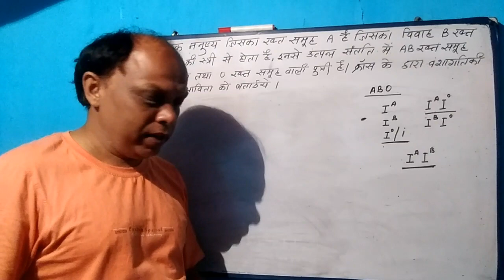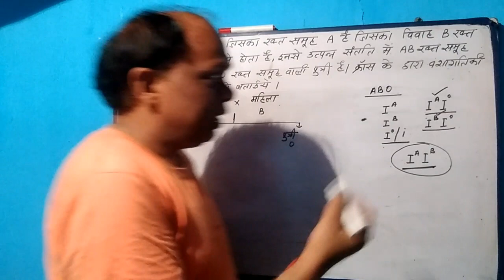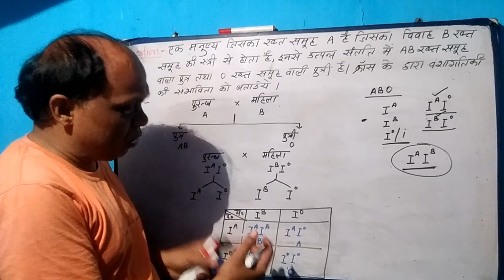Genetic problem ko kaise hal kre !! Genetic problem !! Class 12th Biology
Genetic Problem
Class 12th Biology
Unit- II
Chapter -01
Topic - Genetic Problem
Question - जब ए ब्लड ग्रुप वाले व्यक्ति का विवाह बी ब्लड ग्रुप वाली महिला से होता है उनसे उत्पन्न संतति मेंं   पुत्र AB  तथा पुत्री O ब्लड ग्रुुप वाली होती  है संतान मेंंंंंंंंंंंंंंंंंंं ब्लड ग्रुप की वंशानुगती की को समझाइ